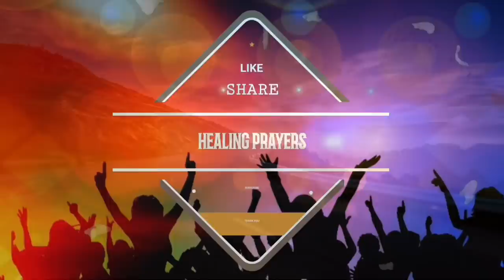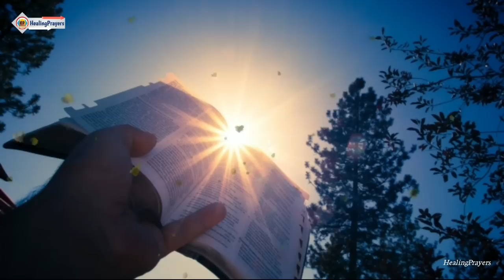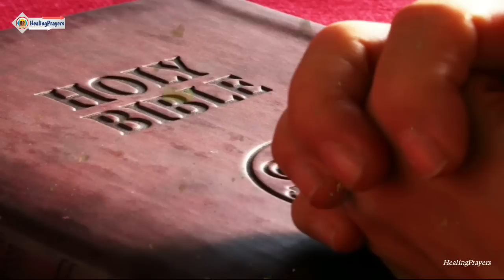ഇന്ന് ഞായറാഴ്ച, കർത്താവ് നിന്നെ അനുഗ്രഹിക്കുന്ന ദിവസം, ഇത് നീ ഒഴിവാക്കരുത്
ഹീലിംഗ് പ്രയേഴ്സിൽ നിന്നുള്ള എല്ലാ പ്രാർത്ഥനകളും, ദിവസേന പ്രാർത്ഥിക്കുക. ഉറപ്പായും കർത്താവ് നിങ്ങളെ അനുഗ്രഹിക്കും. ഓരോ ദിവസവും ഞങ്ങൾ നിങ്ങൾക്ക് വേണ്ടി പ്രത്യേകം പ്രാർത്ഥിക്കുന്നുണ്ട്. നിങ്ങളുടെ കുടുംബത്തിന്റെ, വ്യക്തിപരമായ, ഔദ്യോഗികമായ എല്ലാ കാര്യങ്ങളും ഞങ്ങളുടെ പ്രാർത്ഥനയിലൂടെ ദൈവസന്നിധിയിൽ എത്തുന്നുണ്ട്. നമ്മുടെ ആഗ്രഹങ്ങൾക്ക് അതീതമാണ്, ദൈവം നമുക്ക്‌വേണ്ടി ചെയ്തു തരുന്നത്. അതിനാൽ വിശ്വാസത്തോടെ അവസാനം വരെ ഞങ്ങളുടെ പ്രാർത്ഥനകൾ പ്രാർത്ഥിക്കൂ, നിങ്ങളുടെ എല്ലാകാര്യങ്ങളിലും കർത്താവ് ഇടപെട്ടിരിക്കും.ജീവിതത്തിന്റെ പ്രതികൂല സാഹചര്യങ്ങളിൽ അനേകരെ ഞങ്ങളുടെ ചാനലുകളിൽ നിന്നുള്ള പ്രാർത്ഥന വഴിനടത്തിയിട്ടുണ്ട്.

Ravile prarthana, രാവിലെ പ്രാർത്ഥന, ഇത് പ്രാർത്ഥിച്ചിട്ടേ ഇന്ന് വീട്ടിൽ നിന്ന് പുറത്ത് പോകാവൂ, കർത്താവിന്റെ വചനം അനുസരിക്കുന്നർക്ക് ഒരുനാളും ലജ്ജിക്കേണ്ടിവരികില്ല, ശക്തമായ പ്രഭാത പ്രാർത്ഥന. പ്രാർത്ഥനാ സഹായം ആവശ്യമുള്ളവർ, കമന്റസിൽ എഴുതി അറിയിക്കൂ, ഇന്നത്തെ ദിവസം കർത്താവ് നിങ്ങൾക്ക് വൻകാര്യങ്ങൾ ചെയ്യും, Text ഉൾപെടെയുള്ള പ്രാർത്ഥനകൾക്ക് ഹീലിംഗ് പ്രയേഴ്സ് 2 എന്ന  ഞങ്ങളുടെപുതിയ ആത്മീയ ചാനൽ കാണുക. അതിന്റെ Link താഴെ ചേർത്തിട്ടുണ്ട്. കർത്താവ് നിങ്ങളെ സമൃദ്ധമായി അനുഗ്രഹിക്കും

ഇന്നത്തെ വചനഭാഗം

നീ കര്‍ത്താവില്‍ ആശ്രയിച്ചു;
അത്യുന്നതനില്‍ നീ വാസമുറപ്പിച്ചു. നിനക്ക്‌ ഒരു തിന്‍മയും ഭവിക്കുകയില്ല;
ഒരനര്‍ഥവും നിന്റെ കൂടാരത്തെസമീപിക്കുകയില്ല. നിന്റെ വഴികളില്‍ നിന്നെ കാത്തുപാലിക്കാന്‍
അവിടുന്നു തന്റെ ദൂതന്‍മാരോടു കല്‍പിക്കും.
നിന്റെ പാദം കല്ലില്‍ തട്ടാതിരിക്കാന്‍ അവര്‍ നിന്നെ കൈകളില്‍ വഹിച്ചുകൊള്ളും. സിംഹത്തിന്റെയും അണലിയുടെയും മേല്‍ നീ ചവിട്ടിനടക്കും;
യുവസിംഹത്തെയും സര്‍പ്പത്തെയും നീ ചവിട്ടി മെതിക്കും.അവന്‍ സ്‌നേഹത്തില്‍ എന്നോട്‌ഒട്ടിനില്‍ക്കുന്നതിനാല്‍ ഞാന്‍ അവനെ രക്‌ഷിക്കും;
അവന്‍ എന്റെ നാമം അറിയുന്നതുകൊണ്ട്‌ ഞാന്‍ അവനെ സംരക്‌ഷിക്കും. അവന്‍ എന്നെ വിളിച്ചപേക്‌ഷിക്കുമ്പോള്‍ ഞാന്‍ ഉത്തരമരുളും; അവന്റെ കഷ്‌ടതയില്‍ഞാന്‍ അവനോടു ചേര്‍ന്നുനില്‍ക്കും;
ഞാന്‍ അവനെ മോചിപ്പിക്കുകയുംമഹത്വപ്പെടുത്തുകയും ചെയ്യും.ദീര്‍ഘായുസ്‌സു നല്‍കി ഞാന്‍ അവനെ സംതൃപ്‌തനാക്കും; എന്റെ രക്‌ഷ ഞാന്‍ അവനുകാണിച്ചുകൊടുക്കും.സങ്കീര്‍ത്തനം 91 : 9-16

fr vp joseph kreupasanam
kreupasanam marian shrine
kripasanam
kreupasanam live
കൃപാസനം
കൃപഭിഷേകം
kreupasanamathavu
kreupasanam
kripasanam live
mary miracle
kreupasanam udampadi prayer in malayalam
kripasanam udambadi prarthana
കൃപാസനം സാക്ഷ്യങ്ങൾ
kripasam
kreupasam
kreupasanam live today
kreupasanam candle light prayer
kreupasanam candlelight prayer
ജോസഫ് അച്ചൻ
goodness tv live
kripasanam sashyagal
shalom tv live
മരിയൻ ഉടമ്പടി
സായാഹ്‌ന പ്രാർത്ഥന കൃപാസനം
shalom tv
ജോസഫ് അച്ചൻ കൃപാസനം
മരിയൻ ഉടമ്പടി കൃപാസനം
കൃപാസനം മരിയൻ ഉടമ്പടി
sashyagal
kripasana mathavinodulla sashyagal
krupabhishekam
malayalamprayer
miracleprayer
christanprayer
marianprayer
joseph
ammamathavu
fr joseph achan
mathavinodulla sashyangal
anubhava sashyangal
bible quotes malayalam
kripasana dhyanagal
fr vp joseph
light a candle preyer
marian udampadi prarthana
marian udampadi preyar
kreupasam marian udampadi prarthana
kripasanam marian udampadi preyar
kreupasam marian miracle
kreupasam morning prayer malayalam
udambadi
udampadi
marian udampadi preyar
fr. v p joseph kreupasam
fr v p joseph kreupasam live today
fr daniel poovannathil latest
goodness tv
kripasanan
kreupasam prayer
kreupasam udampadi
kreupasam udambady
gloria vision
kreupasam latest testimony
shekinah live
healing prayers
healing prayers channel
healing prayer malayalam
healing prayer today
healing prayers latest
healing prayers malayalam today